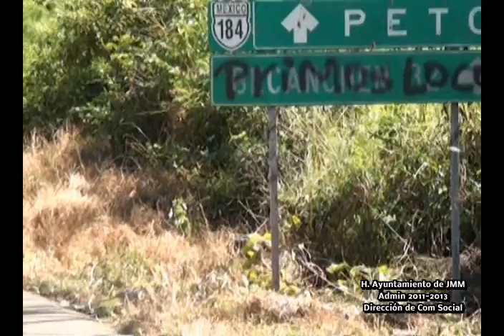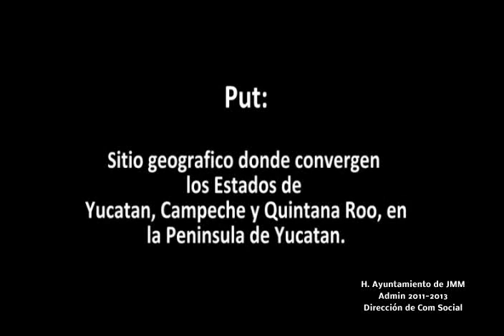Recorrido por el Punto Put, JMM, Q roo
PUT: sitio geográfico donde convergen los estados de Yucatán, Campeche y Quintana Roo, en la península de Yucatán, recorrido por parte de las autoridades de ayuntamiento de José María Morelos, quintana Roo. Administración 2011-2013 presidente Municipal José Domingo Flota Castillo. Video (cortesía de la dirección comunicación de social ).